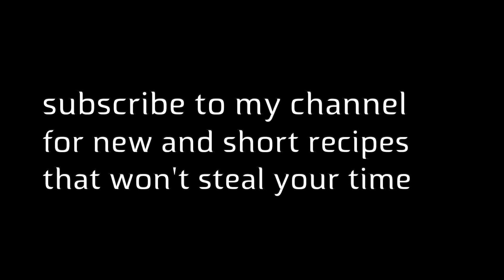HOW TO MAKE NEW YORK STYLE MEXICAN AVOCADO SALAD - Recipes From Around the World